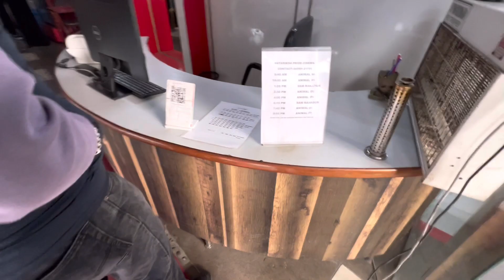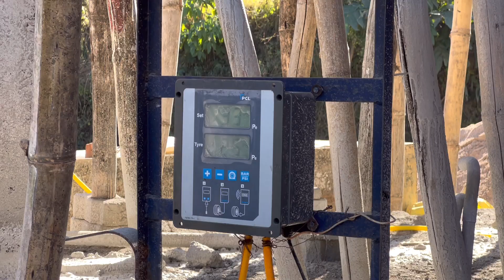Theatre Hall Ke Ander Ye Kya Kr Diya😱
Hey guys I am Harshit garg from Hamirpur(Himachal Pradesh) currently student of Bachelor of Business Administration.